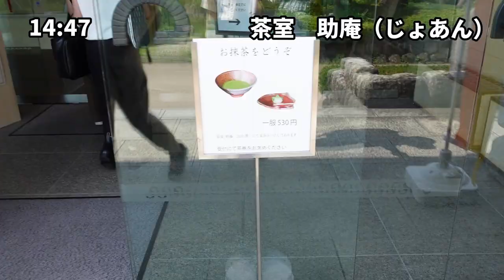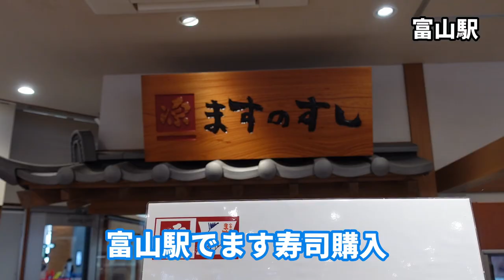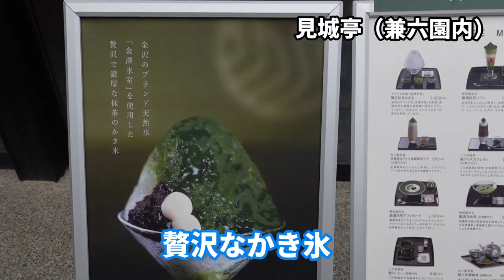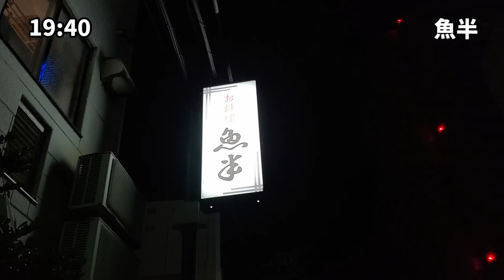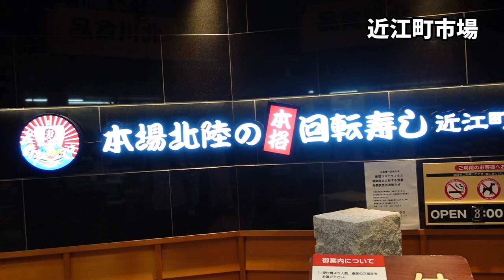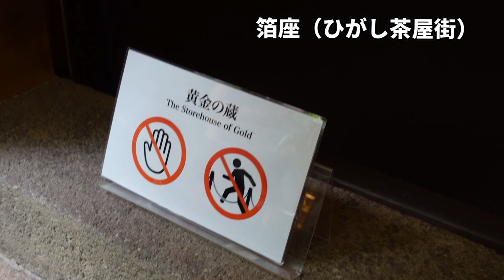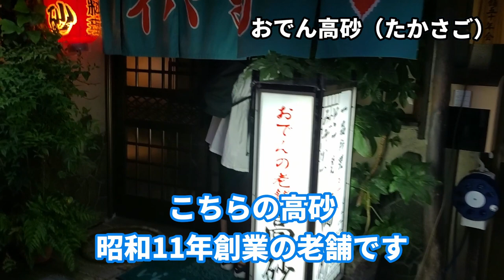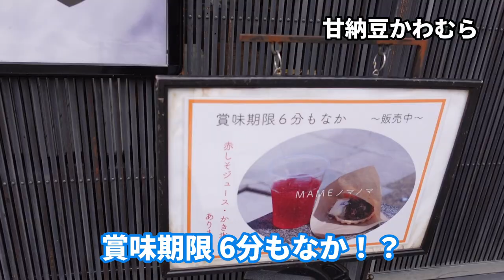【北陸旅行（富山・金沢）】おすすめ観光スポット総集編｜3泊4日を13分で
3泊4日 富山県富山市と石川県金沢市の旅行を動画にしました。
富山や金沢への旅行を予定している方の参考になれば嬉しいです。

初めての北陸旅行、最高でした！
●目次、訪れた場所
00:10 白えび亭
00:25 ANAクラウンプラザホテル富山
00:36 富山城址公園
00:41 富山市佐藤記念美術館　茶室助庵（じょあん）
00:53 富山ガラス美術館
01:23 スターバックス 富山環水公園店
01:39 麺屋いろは　CIC店
01:55 富山市役所
02:17 オノマトペの屋上（富山県立美術館）
02:30 富山県立美術館
02:47 ますのすし本舗源　富山駅構内売店
03:11 金沢駅
03:54 兼六園 見城亭
04:32 兼六園
04:50 石浦神社
05:02 金沢21世紀美術館
05:21 主計町茶屋街
05:37 ホテルOMO5金沢片町
06:04 魚半
07:01 武家屋敷跡
07:14 近江町市場
07:25 もりもり寿し
08:17 近江町コロッケ
08:28 ひがし茶屋街
08:35 志摩
08:49 ひかり蔵
09:01 円長寺
09:28 天野茶店
09:44 八百萬本舗
09:57 金沢城公園
10:05 玉泉院丸庭園
10:17 尾山神社
10:30 ターバンカレー
10:42 武家屋敷跡 野村家
10:57 おでん高砂
11:26 FUMUROYA CAFÉ
11:56 金沢駅
12:10 妙立寺
12:39 にし茶屋街
12:44 甘納豆かわむら
12:59 帰りの新幹線内でお弁当
●訪問先へのリンクはこちらです